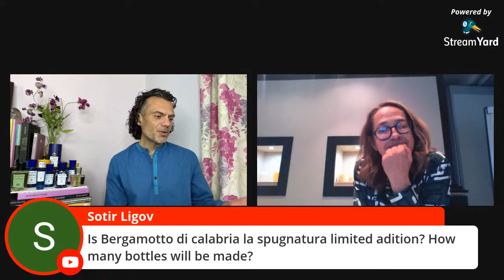Live interview with Paola Paganini, Acqua Di Parma, on Persolaise Love At First Scent ep 187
This was a YouTube Live broadcast streamed on Friday 23rd April 2021. Unscripted. Unedited. Unrehearsed.

This episode was a live interview with Paola Paganini, Product Development & Innovation Manager at Acqua Di Parma. Amongst the subjects we discussed was the new Spugnatura version of Bergamotto Di Calabria, last year's Colonia Futura, Francois Demachy's work for the brand and Paganini's thoughts on the current state of the industry.

To see some images of the oil-extraction and bottle-creation process discussed in the interview, please click on this

[Samples provided by the brand.]

[* In November 2020, I was commissioned to complete a writing project by the brand Amouage. The project may or may not have a bearing on the scents released by the brand from 2021 onwards. At the time of writing this note, my intention is to continue mentioning and reviewing all Amouage scents released up to the end of 2020, except in posts/articles where perfumes from several brands are included and presented as part of a selection/collection (eg ‘best of’ posts and lists).]